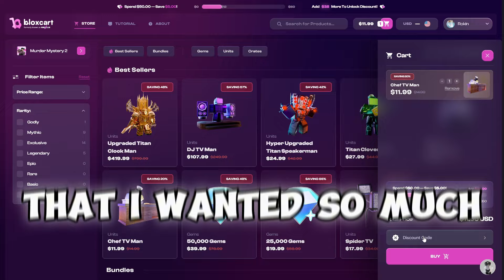🤣The FUNNIEST TRADES😃 in Toilet Tower Defense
🤣The FUNNIEST TRADES😃 in Toilet Tower Defense Roblox

my game name: Lazet_yt

Songs that i often use on my videos :
NCS - Phoenix
NCS - Hate You
Track: Poylow & BAUWZ - Hate You (feat. Nito-Onna)